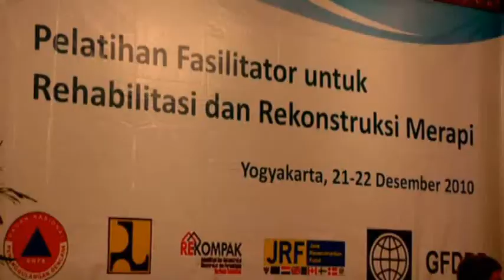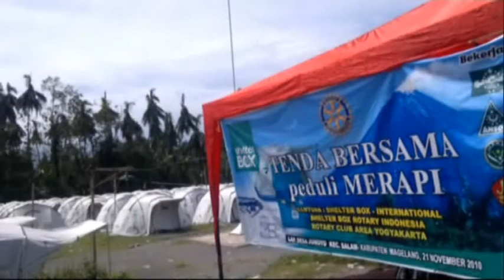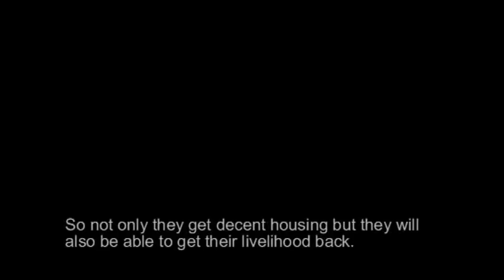First Step Towards Post Merapi Reconstruction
The World Bank together with Indonesia Ministry of Public Works and National Disaster Management Agency (BNPB) recently held a workshop for facilitators who managed the Yogyakarta earthquake back in 2006 as the first step of the Merapi disaster.